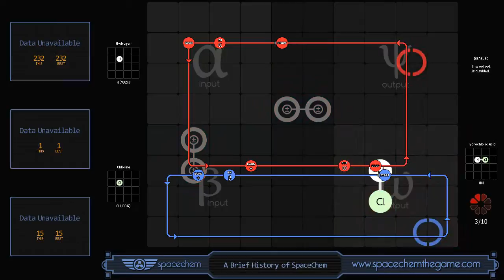SpaceChem - A Brief History of SpaceChem (232/1/15)